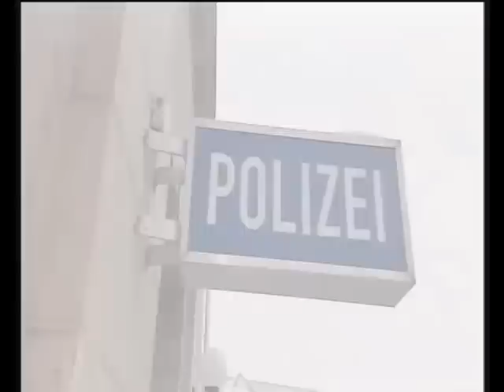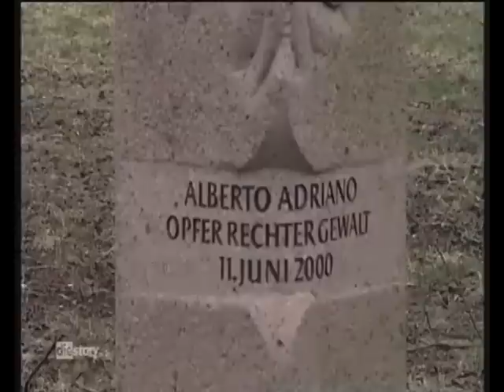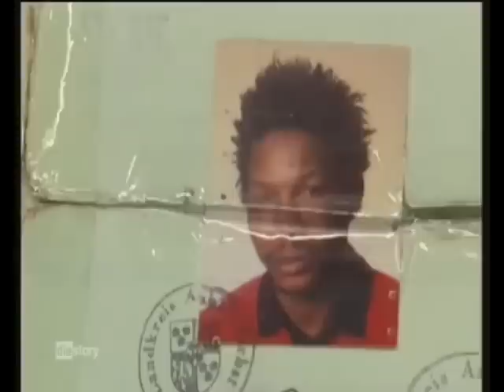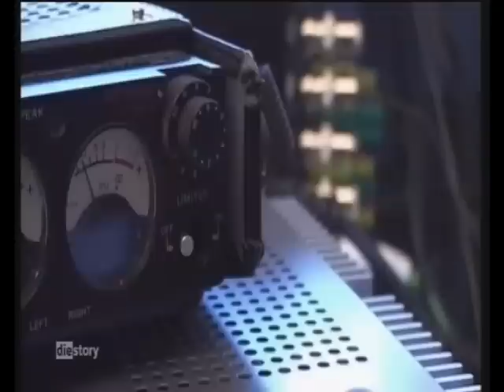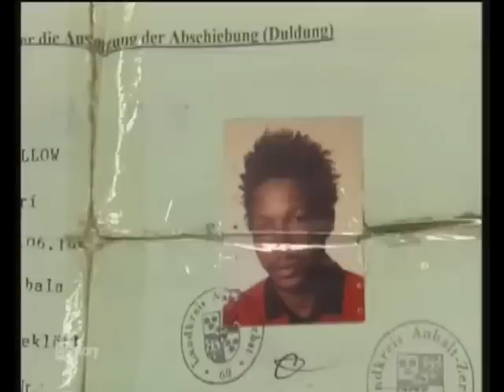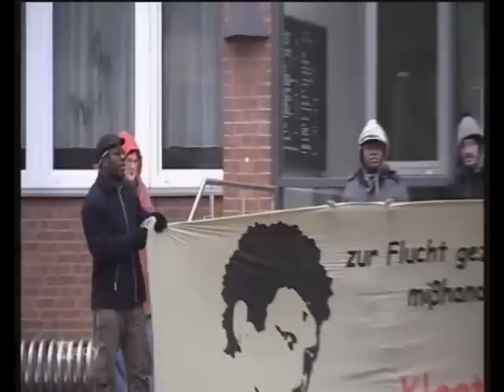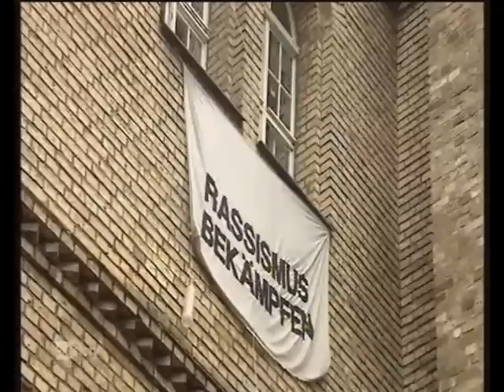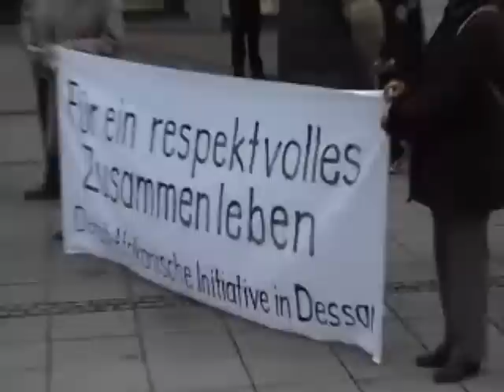Oury Jalloh - Tod in der Zelle - Doku 2010 - Das war Mord! Das Problem heisst Rassismus - 44 min.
Niemals vergessen: Oury Jalloh verbrannte in einer Polizeizelle!

Oury Jalloh: Mord in der Polizeizelle

Kann sich ein Mensch selbst verbrennen, wenn er an Händen und Füßen fixiert worden ist?

Wir fordern: Wahrheit - Aufklärung - Gerechtigkeit!

Am 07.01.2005 verbrannte Oury Jalloh, an Händen und Füßen gefesselt, in einer Dessauer Polizeizelle. Der Prozess gegen die angeklagten Polizisten endete im Dezember 2008 mit einem Freispruch. Auf Verlangen der Initiative in Gedenken an Oury Jalloh legte die Neben­klage Widerspruch gegen das Urteil beim Bundesgerichtshof (BGH) ein - und bekam Recht. Exakt am fünften Todestag Oury Jallohs bestätigte der Bundesgerichtshof (BGH), was die Initiative Oury Jalloh und andere Organisationen bereits seit Langem anprangerten:

Der Prozess, der gegen die diensthabenden Polizeibeamten begann, war eine Farce: Vertuschung des Mordes an Oury Jalloh, Küngelei und Mauern der Polizisten, Lügen und Falschaussagen der Zeugen und Angeklagten - ohne Konsequenzen. Der BGH hat daher folgerichtig entschieden, dass der Prozess gegen einen der angeklagten Polizisten neu aufgerollt werden müsse, denn die Familie des Opfers hat ein Recht auf ein rechtsstaat­liches Verfahren. Es scheint sich die Befürchtung zu
bestätigen, dass die Entscheidung, eine Revision zuzu­lassen, bloß der Versuch ist, den Druck zu mildern; denn der Prozess wird jetzt genau wie der erste verschoben und verschleppt. Dies zeigt abermals, dass das Rechtssystem in Deutschland keinerlei Interesse hat, die Wahrheit aufzudecken.

Die Anklage gegenüber Schubert bleibt "Körperverletzung mit Todesfolge".
Es wird weiter­hin nicht in Richtung "Mord" ermittelt. Wir gehen jedoch davon aus, Oury Jalloh wurde ermordet.

Die wesentlichen Fragen, die zur Aufklärung des Mordes hätten führen können, wurden nicht beantwortet:

Wer hat kurz vor Ausbruch des Feuers die Zelle, in der Oury Jalloh gefesselt lag, undokumentiert betreten?

Wie gelangte ein Feuerzeug in die Zelle, obwohl Oury Jalloh zuvor gründlich durch­sucht worden ist?

Wie kann ein an Händen und Füßen gefesselter Mensch eine schwer entflamm­bare, unbeschädigte Matratze in Brand setzen?

Was für eine Flüssigkeit befand sich kurz vor Feuerausbruch auf dem Boden der Zelle?

Wie wurde Oury Jallohs das Nasenbein gebrochen, eine Verletzung, die bei der ersten Obduktion nicht festgestellt wurde?

Wo ist das Video der Tatortermittlungsgruppe und wie konnte es einfach verschwinden?

Wie konnte die zweite Handschelle, die als Beweismittel gelten sollte, weggeworfen werden?
So entstand der Eindruck, der erste Prozess diente nur dazu, die beteiligten Polizisten zu entlasten.

Oury Jalloh - Das war Mord! Alle Versuche, den Prozess weiter zu verzögern sind Ausdruck des institutionellen und strukturellen Rassismus in Deutschland. Wir geben nicht auf! Wir vergessen nicht!